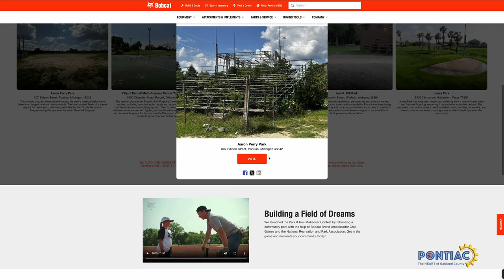Aaron Perry Park is competing to win a $100,000 grant! We need you to vote!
Bobcat.com/parkmakeover